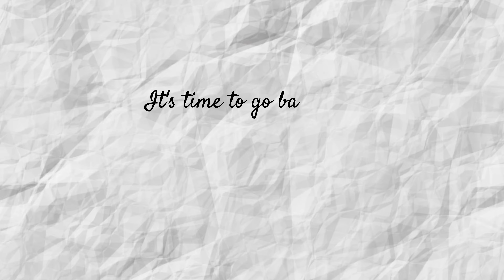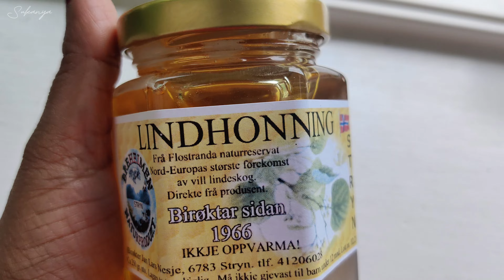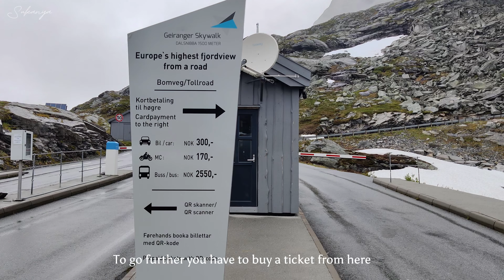We didn't expect this trip to end like this | Dalsnibba Mountain to Oslo | EP 6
Hi Friends, I am glad that you found me / my videos on YouTube.

Today's Video on
Europe's highest fjord viewpoint Dalsnibba Mountain | Geiranger Skywalk | Norway Travel Guide | Road Trip with friends | journey from Dalsnibba to Oslo | We stuck in Dalsnibba |

In this vlog, We will take you to the beautiful valleys of Dalsnibba which is Europe's highest fjord viewpoint But our journey hits an unexpected twist when our vehicle break down that brings us to a halt . Somehow we manage to stay there till night in the middle of such cold snowy mountains.